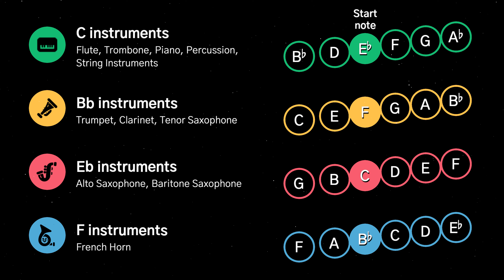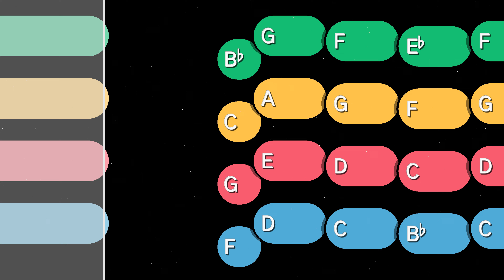How to play Mr Brightside on Any Instrument | Musimple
Learn to play Mr Brightside by The Killers on all instruments with this easy tutorial. Play along with the backing track and note names for instruments in concert pitch and transposing instruments.

Mr. Brightside is a song by the American rock band The Killers, released as their debut single in 2003. It became one of the best-selling rock songs in the digital era and the longest-charting single of all time in the UK, with over 400 weeks in the charts.

C instruments include: Banjo, Baritone, Bass Guitar, Bassoon, Bells, Cello, Double Bass, Flute, Glockenspiel, Guitar, Marimba, Oboe, Piano, Piccolo, Trombone, Tuba, Ukulele, Viola, Violin, Xylophone
Bb instruments include: Trumpet, Clarinet, Bass Clarinet, Tenor Saxophone, Soprano Saxophone
Eb instruments include: Alto Saxophone, Baritone Saxophone
F instruments include: French Horn